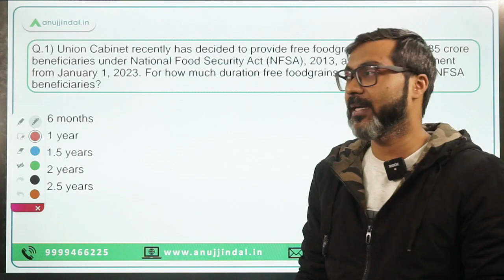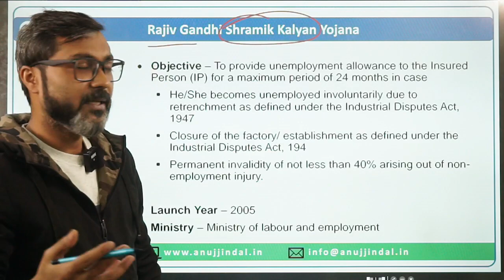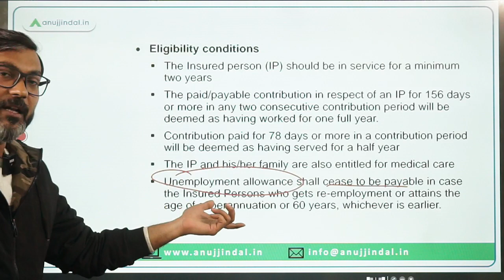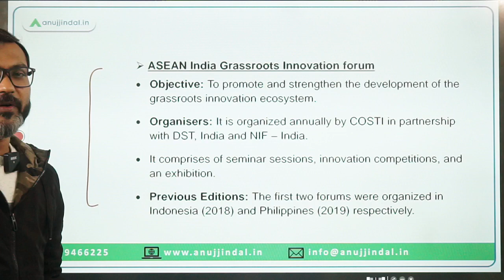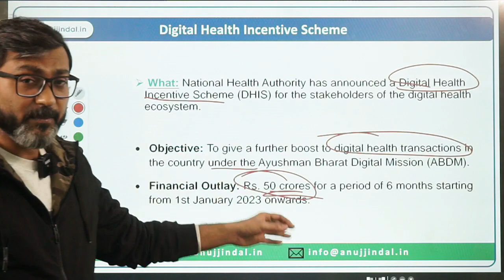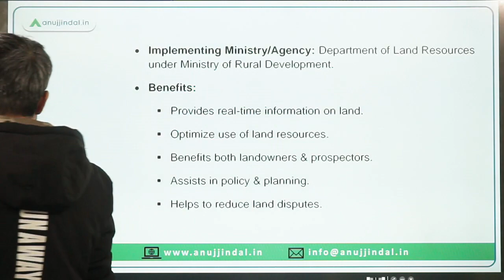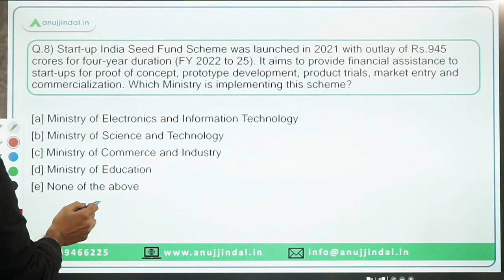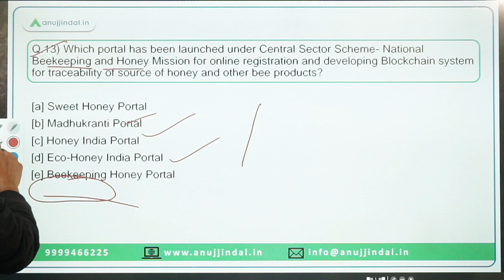PIB Current Affairs 24*7 Current Affairs | RBI Grade B | Daily ESI Current Affairs - Manish Sir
In this session we will discuss the PIB news from 23rd to 25th December 2022. Do watch the complete session and spread the knowledge..!!